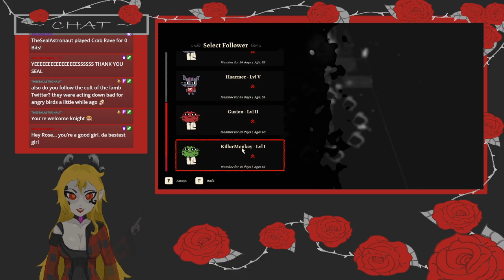Positive Weinforcement 4 Awa Awa and Habwahwa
And more awa awas where indeed had!